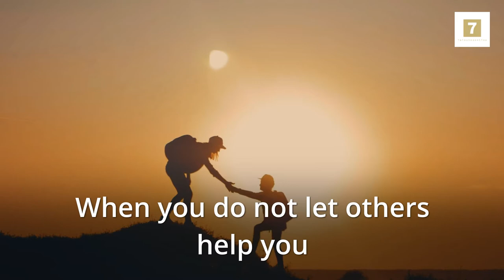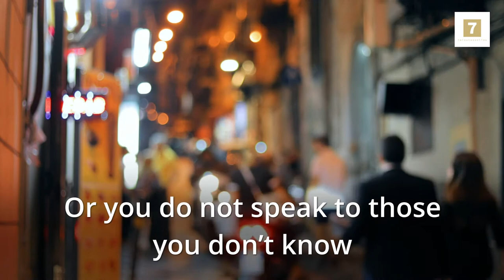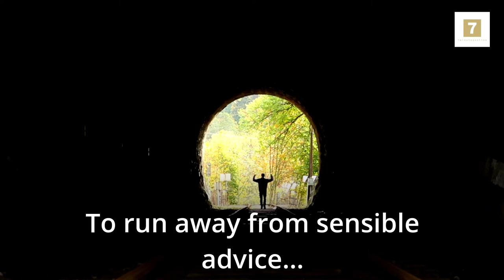Famous Poem "You Start Dying Slowly" | Martha Medeiros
Famous Poem "You start dying slowly" | Martha Medeiros. Explore the profound words of Martha Medeiros' famous poem, "You Start Dying Slowly," which reveals the subtle ways we surrender our vitality. With deep introspection, Medeiros urges us to seize every moment with passion. This presentation delves into her timeless wisdom, inspiring introspection and a profound appreciation for life's precious gift. Join us to discover the transformative power of her words and embrace the beauty of living fully.

Music 'Flow Like Chopin'